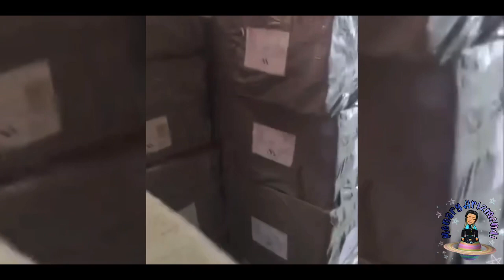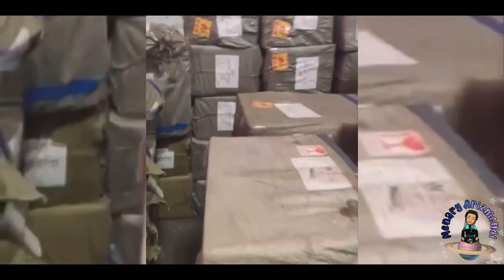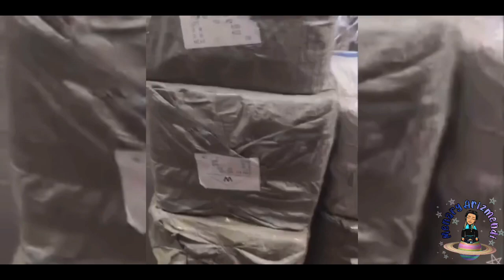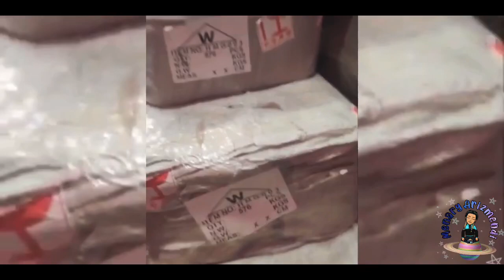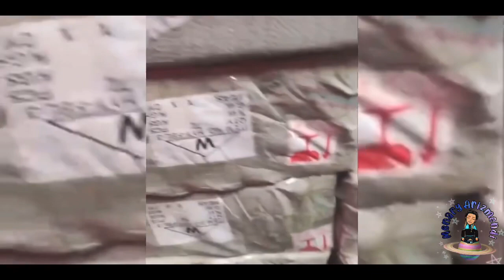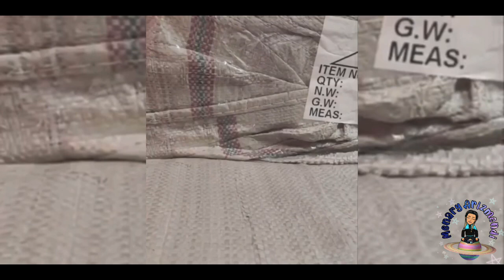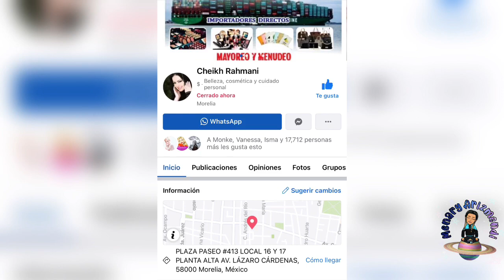El Importador Directo que tiene más barato que en peña y peña? Cheikh Rahmani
💥Si lo contactán no okviden menciónar qué lo vieron con Nosotros 💥💥
Cosméticos Cheikh Rahmani
Plaza paseo 413 local 16 y 17
Planta alta Av. Lázaro Cárdenas.
Morelia MICHOACÁN!